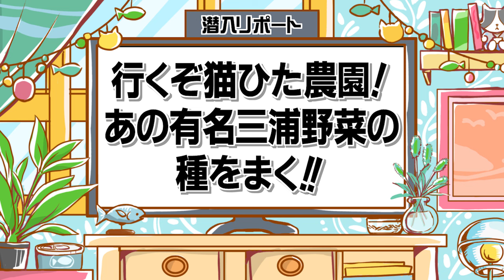猫のひたいほどワイド #1467 リポート大賞・植村颯太「行くぞ猫ひた農園！あの有名三浦野菜の種をまく！」（三浦市）